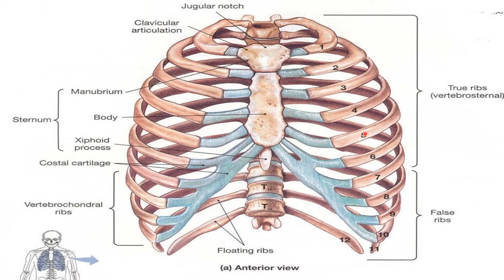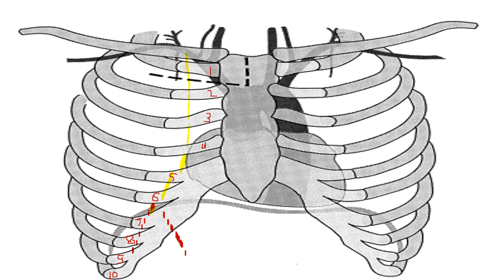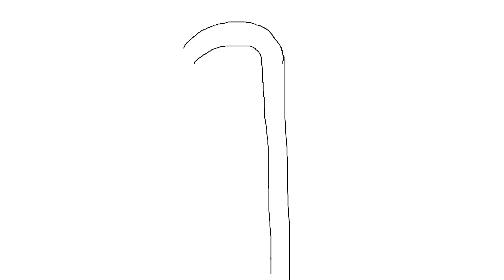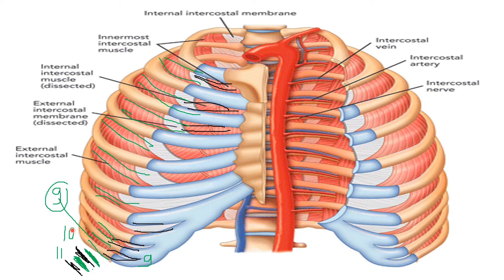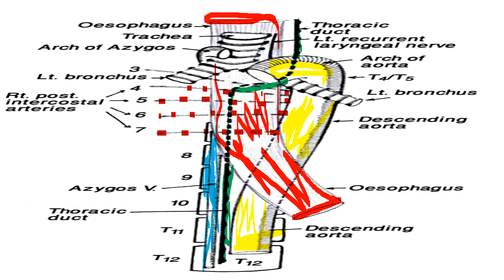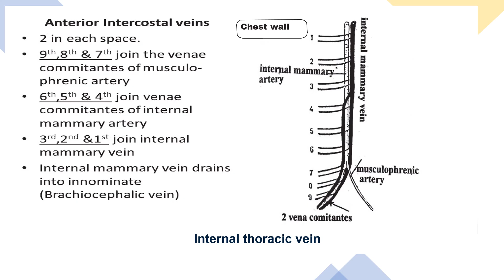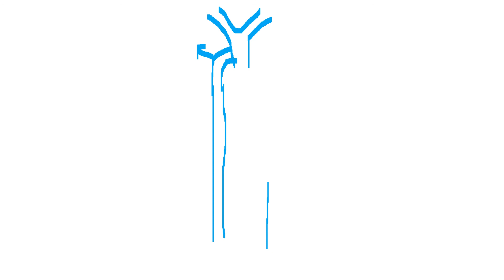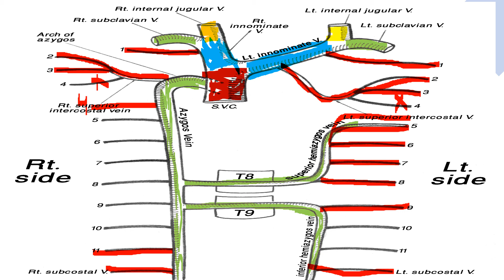1(c)INTERCOSTAL ARTERIES AND VEINS